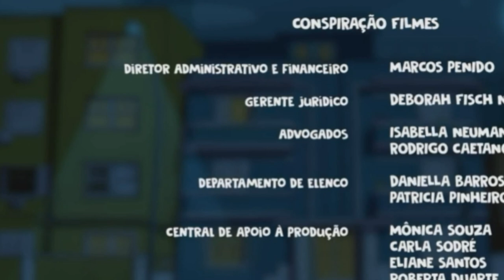D.P.A.- Detetives do prédio azul, trailer 8, nova Guardian.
nova Guardian,
parece que alguém se tornou a nova Guardian, mais quem ???
a Berenice
nessa nova temporada de DPA
a vô Berta não será mais a Guardian
e sim a sua bisneta
a Berê, faltam 3 dias para nova temporada de DPA.

13 Temporada.